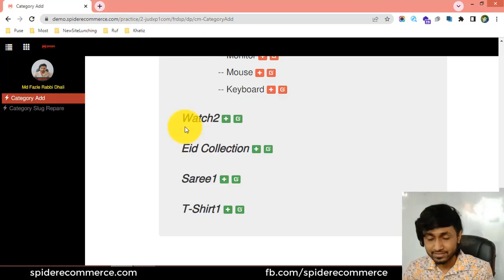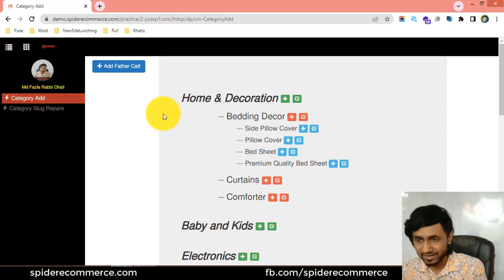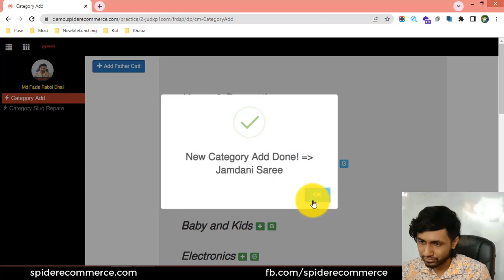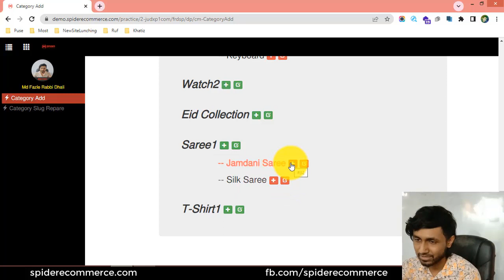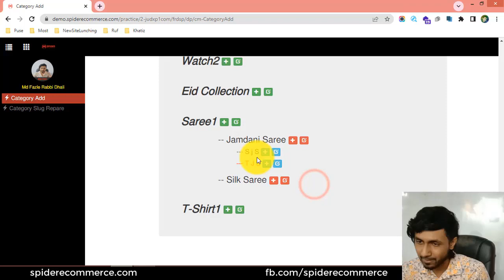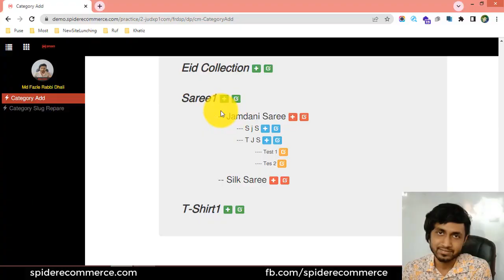3-প্রোডাক্ট সাব-ক্যাটাগরি অ্যাড করা শিখুন আপনার ই-কমার্স ওয়েবসাইটে - eCommerce website bangla tuto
3-প্রোডাক্ট সাব-ক্যাটাগরি অ্যাড করা শিখুন আপনার ই-কমার্স ওয়েবসাইটে  - eCommerce website bangla tutorial | Spider eCommerce website

3-Product Sub Category Add of Your eCommerce Website - Product Category Management - eCommerce website bangla tutorial | Spider eCommerce website

Welcome to the "Product Sub Category Add of Your eCommerce Website - Product Category Management - eCommerce Website Bangla Tutorial | Spider eCommerce Website" video tutorial! Are you an eCommerce website owner or professional looking to add subcategories to your product categories for better organization and navigation? You're in the right place! In this comprehensive video tutorial, we will guide you through the process of adding product subcategories using the Product Category Management feature of Spider eCommerce Website, specifically tailored for Bangla-speaking audiences.

Adding subcategories to your product categories allows for further refinement and organization of your eCommerce website's products, enabling users to navigate your website more efficiently. In this video, we will introduce you to the Product Category Management feature of Spider eCommerce Website and guide you through the process of adding product subcategories.

With clear explanations and practical demonstrations in Bangla, we will cover various topics related to adding product subcategories, including:

1. Understanding the benefits of using subcategories for enhanced product organization and navigation.
2. Introducing the Product Category Management feature of Spider eCommerce Website and its key functionalities.
3. Demonstrating step-by-step instructions on how to access and navigate the Product Category Management interface.
4. Explaining the process of adding subcategories to existing product categories, including defining their attributes and hierarchy.
5. Providing best practices for structuring subcategories to ensure logical navigation and user-friendliness.
6. Discussing strategies for assigning products to appropriate subcategories and maintaining consistency in categorization.

By the end of this video tutorial, you will have a comprehensive understanding of how to add product subcategories using the Product Category Management feature of Spider eCommerce Website, allowing you to further organize your products and enhance user experience.

Are you ready to refine your product categorization and improve navigation on your eCommerce website by adding product subcategories using the Product Category Management feature? Join us in this tutorial and embark on a journey to becoming a proficient eCommerce website manager. With our guidance, you will gain the expertise needed to optimize user experience, streamline product organization, and drive business growth.

Don't miss out on this valuable opportunity! Watch the "Product Sub Category Add of Your eCommerce Website - Product Category Management - eCommerce Website Bangla Tutorial | Spider eCommerce Website" video tutorial now and take your eCommerce website management skills to new heights. Your journey to attracting more custom eCommerce website development clients begins here!